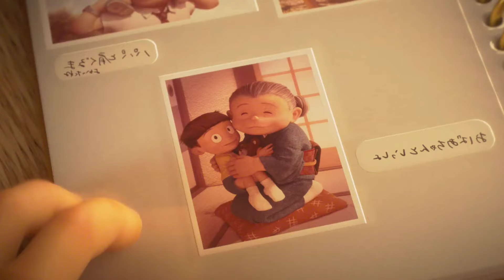Top 10 Saddest Anime Movie Everyone Should Watch | Hindi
*TAGS*
top 10 anime movie everyone should watch,
anime movies you shouldn't miss,
saddest anime that'll break your heart,
your name,
a garden of words,
ranked top 10 saddest anime of all time,
top 10 saddest anime movies,
heartbreaking anime movie,
anime movie you should watch in 2024,
anime movie you must watch before you die,